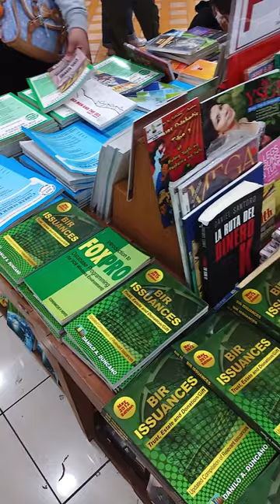"10 Books for 100 Pesos!" Event @ National Book Store Outlet Store - Gateway Cubao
Books ✧ Quick Video Digests ✧ Reviews ✧ Discussions

New to the Channel? Check this out

✭ SOCIAL MEDIA ✭

These videos are made with Adobe Premiere Pro 2022 and I use a generic earphone mic to record voice over. Any footage from various TV shows, movies, and/or games, is used to convey my thoughts and ideas regarding such media shown in the video.